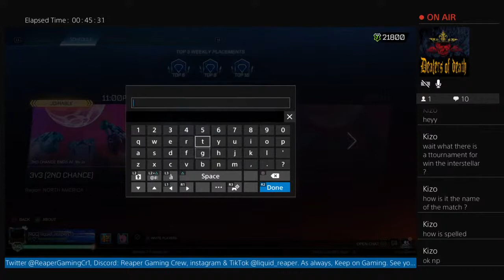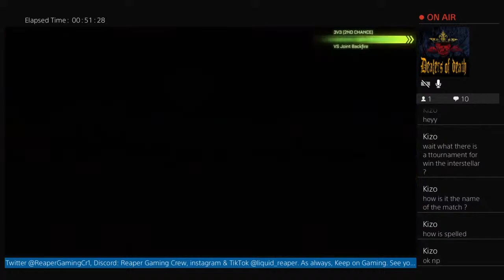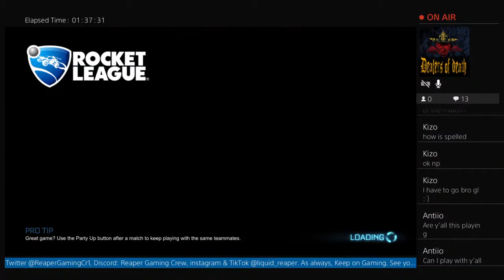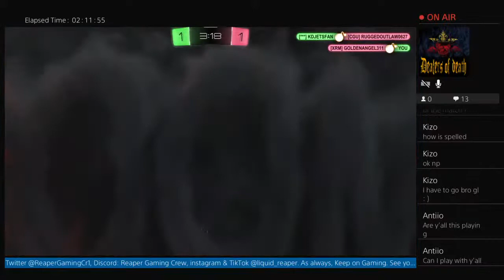Rocket League - Reaper Gaming Crew - & TTV GoldenAngel311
A channel by gamers and for gamers.  We stream live and love to let our viewers take part so they can be featured in streams and clip videos to show their friends and family...and to just plain have fun.  See you guys online and as always,  Keep on Gaming.  Dont forget,